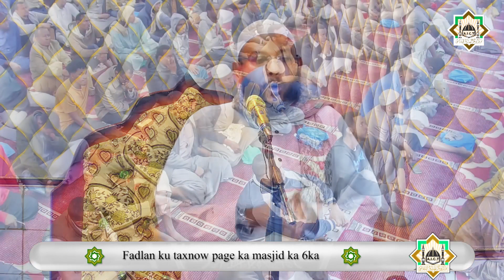الجزاء من جنس العمل | الشيخ عبد العزيز شيخ علي